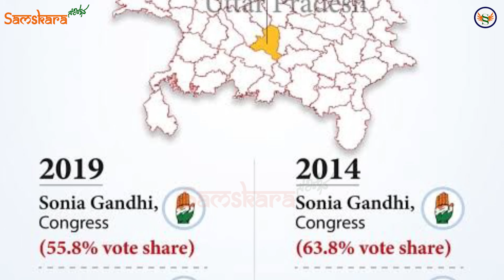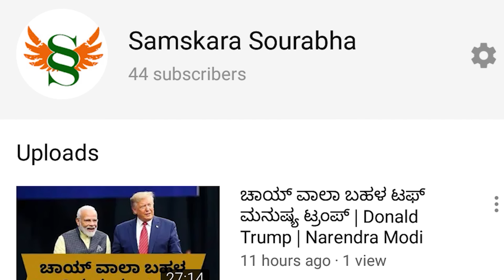ಮಗನ ಗೆಲ್ಲಿಸಿ ಎಂದು ರಾಯಬರೇಲಿಯಲ್ಲಿ ಸೋನಿಯಾ ಕಣ್ಣೀರು ! ಅಣ್ಣನ ಗೆಲುವಿಗೆ ಪ್ರಿಯಾಂಕಾ ಶಪಥ ! ರಾಹುಲ್ ದಯನೀಯ ಸ್ಥಿತಿ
Samskara Sourabha is a unique YouTube channel in Kannada. Unveil the hidden secrets, Indian and world history, indian culture, art and architecture,music and literature, traditional health tips and the science behind Indian practices. Follow Samskara Sourabha youtube channel for full bunched information. Please Follow on Facebook